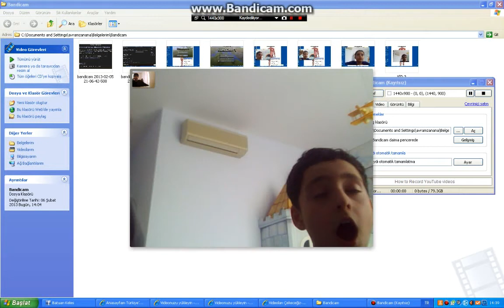Videoları Bekleyin!-Avram ve Batu Minecraft'ta